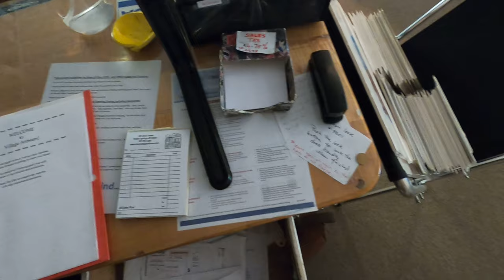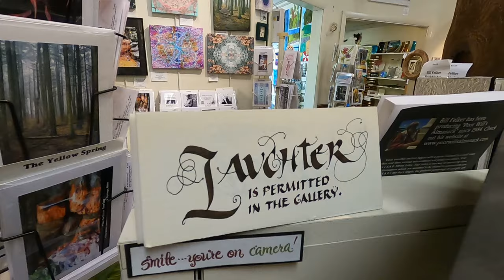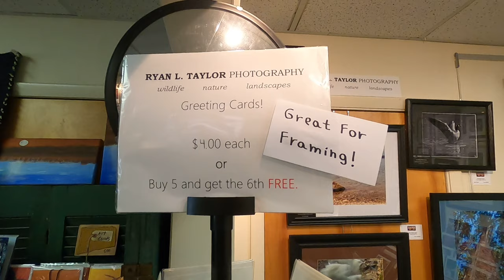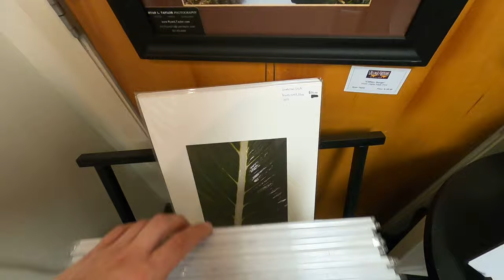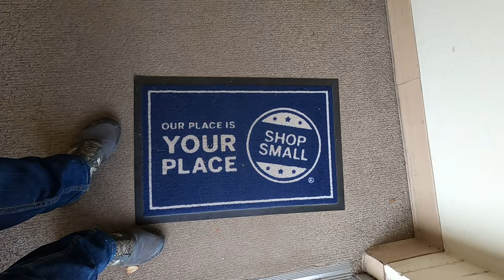A Day at Village Artisans (Yellow Springs, Ohio)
Visit the Gallery!
100 Corry St,
Yellow Springs, Ohio 45387
Shop Hours: Tuesday - Sunday, 12pm-5pm

"The Village Artisans, a cooperative of local artists, was founded in the heart of historic Yellow Springs in 1983. Located in the Corry Street Shops, the Village Artisans provides Yellow Springs with unique handmade art at affordable prices. The Artisans goal is to sustain interest and excitement for the arts through our artwork, exhibits and demonstrations.

In addition to a large selection of fine arts and fine crafts, each year we sponsor Art on the Lawn the second Saturday in August. This event is a juried outdoor show featuring handmade art from over 100 artists from all over the country."

↠ ABOUT ME ↞
My name is Ryan Lee Taylor and I am a wildlife, nature, and landscape fine art photographer from Beavercreek, Ohio.

I studied at the New York Institute of Photography, graduating in 2017 with certificates in the Complete Course in Professional Photography and the Intensive Course in Travel Photography. Any other experience I have gained is mostly self-taught.

My work focuses on the genre of nature photography, and specializing in wildlife, wildflowers, trees and landscapes. Often traveling to far off scenic locations away from home or near as can be. I deliver stylish framed or matted fine art prints while also promoting conservation and wildlife ethics.

Call it experiential photography: documenting the living things around us and delivering that moment to you, the viewer, is my purpose. Reflected in my work is a deep ecological concern for the fragile and precious environments on our planet. However, I tend to focus on what beauty is already there rather than the harrowing consequences of humanity's actions that affect tomorrow.

"The Art of Gardens"
"Once They Were Willows"
"She is Here Now"
"Shine Gold Light"